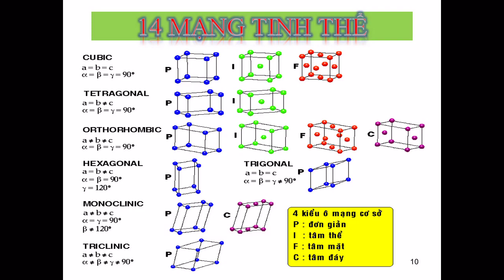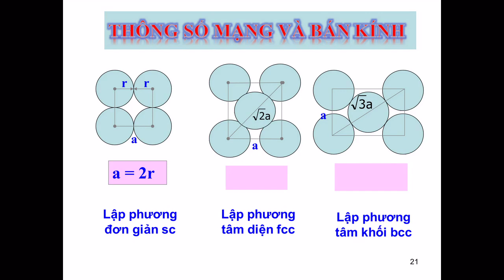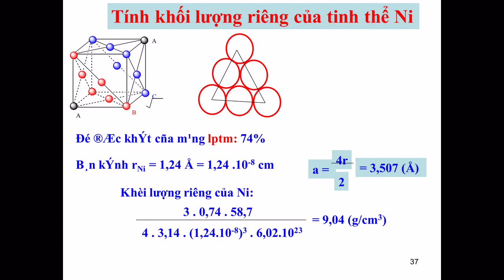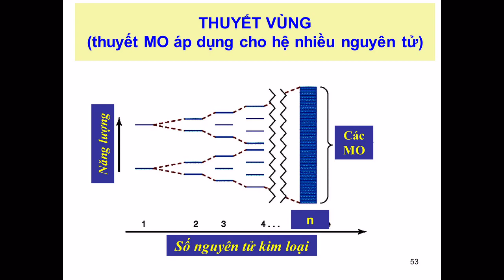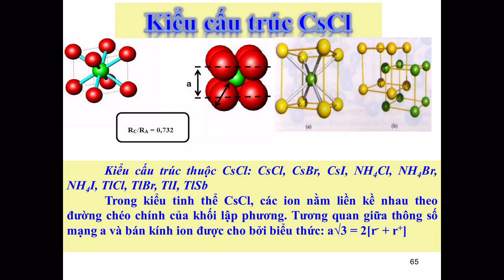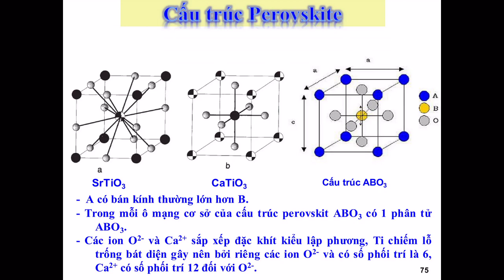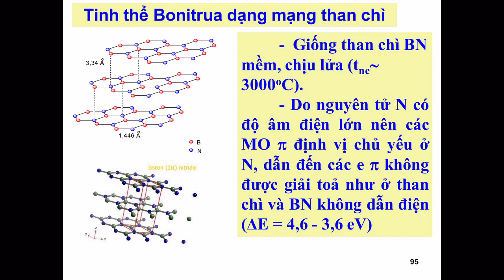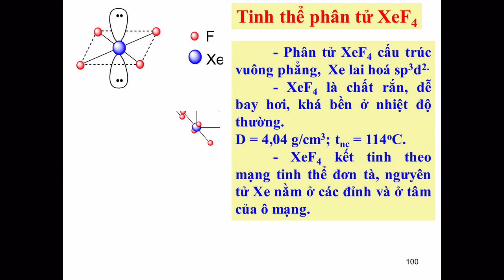POWER POINT CHUYÊN ĐỀ CẤU TRÚC TINH THỂ – TRƯƠNG THỊ CẨM MAI KHOA HÓA HỌC – ĐẠI HỌC QUY NHƠN